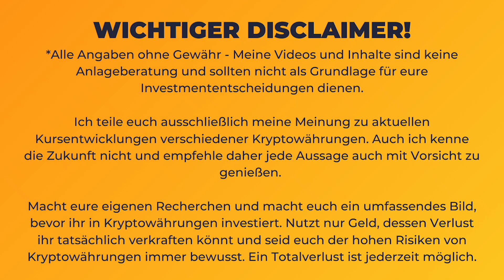WANN KOMMT DER BITCOIN ETF?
▬▬▬  👀 WICHTIGE LINKS (Werbung)  👀 ▬▬▬

▬▬▬  ₿ Kaufen, Wallets & Steuern (Werbung) ▬▬▬

▬▬▬  Support & Spenden ▬▬▬
🛒 B2Go Shop - Merch und Halving Shirt
     ► BTC: bc1qavxr79s8v9s8puy7fx020zr2ap4fs4k3mycmae